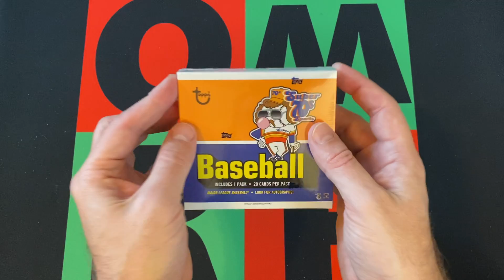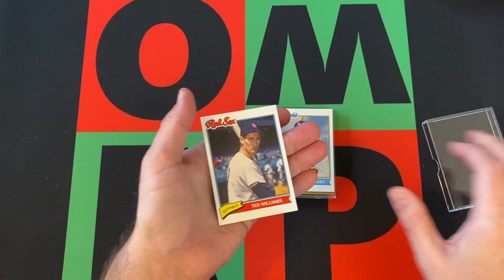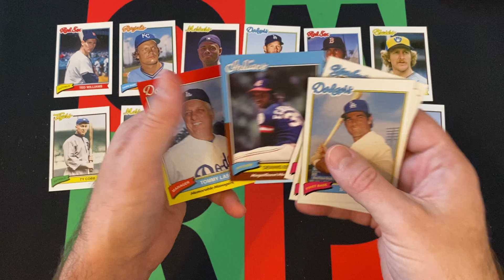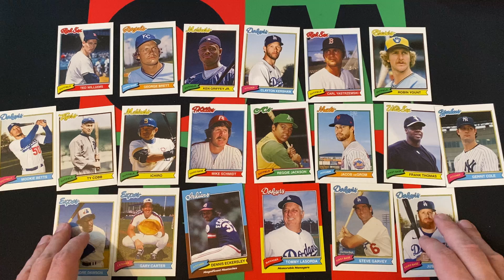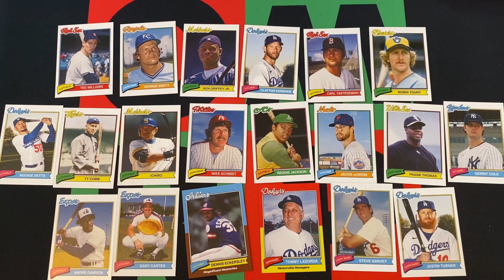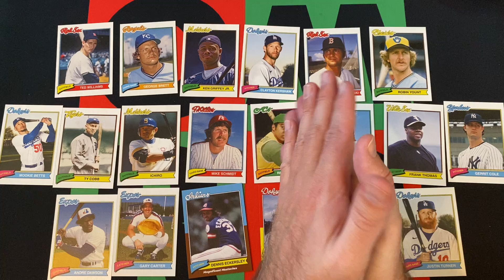Topps.com Tuesday: 2020 Topps Super 70s MLB Baseball #2! ⚾🕺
Topps.com Tuesdays continue and I'm opening things that I've bought from Topps.com over the years and just never gotten around to opening. This week I am opening a pack of 2020 Topps Super 70s MLB Baseball! Check it out to see what awesome cards I get!